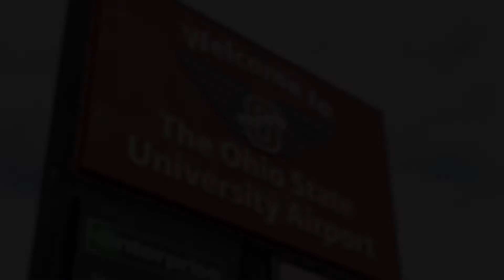NIFA SAFECON 2017 - ALPA's Education Committee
ALPA’s Education Committee volunteers offered their support to more than 400 students at the 2017 National Intercollegiate Flying Association (NIFA) Safety and Flight Evaluation Conference (SAFECON) at Ohio State University. The annual event brings together collegiate aviation teams from around the country to compete in flight and ground events such as navigation, computer accuracy and preflight inspection. This year, students also had an opportunity to tour an ExpressJet ERJ-145 as part of a special fly-in by ALPA national resource coordinator Capt. Paul Ryder (XJT) and executive vice president F/O Karen Lacy (XJT).